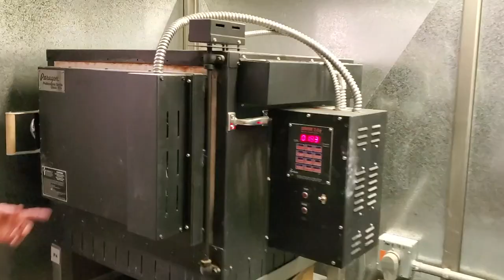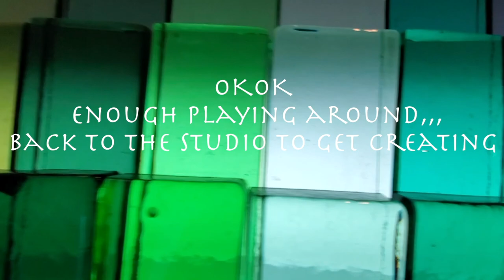Bullseye Glass store tour~Portland Oregon~ picking up supplies ~spark ideas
so convenient I only live 2 miles from my supply of glass.